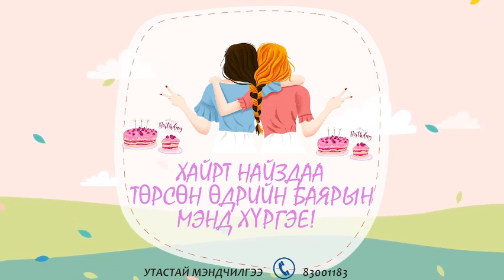Хайрт найз 💖Цэрэнжаргалдаа💖 найз Одонцэцэгээс нь илгээсэн мэндчилгээ 🥳👏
Хайрт найз 💖Цэрэнжаргалдаа💖 төрсөн өдрийн баярын мэнд хүргэе. Ухаалаг, хөөрхөн найздаа хязгааргүй их хайртай шүү гээд найз Одонцэцэгээс нь илгээсэн мэндчилгээ 🥳👏😘😍😊
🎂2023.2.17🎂